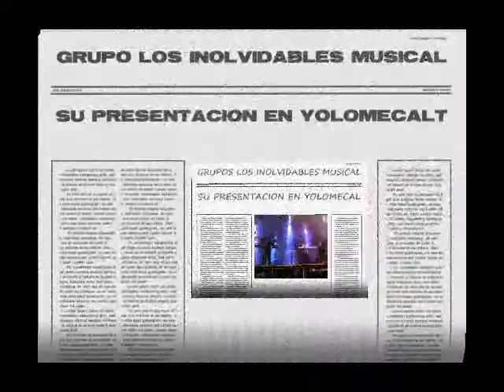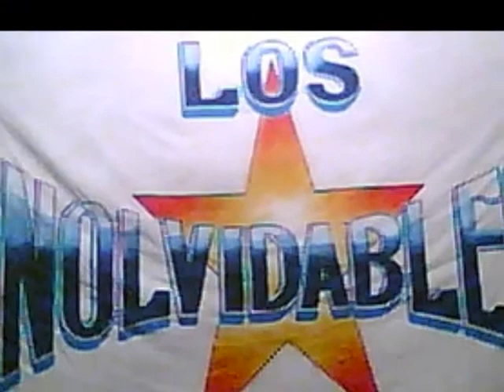SAN JUAN MIXTEPEC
ESTAS FOTOGRAFIA FUE TOMADO EN SANTIAGO YOLOMECALT
GRUPOS QUE ALTERNARON FUERON
LOS INOLVIDABLES MUSCIAL
LIBERTADORES DEL NORTE
FARAHONES DEL NORTE
YAKIS